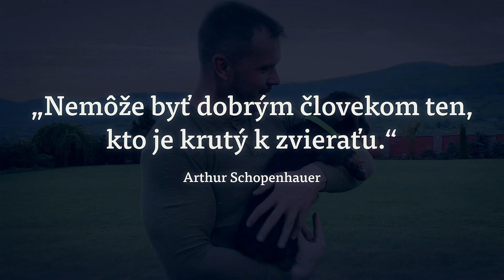Predkladáme zákon na zákaz chovu a týrania psov v osadách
REPUBLIKA JE PROTI TÝRANIU ZVIERAT!

Ako bojujeme za práva ľudí, tak nezabúdame ani na prírodu a zvieratá. Beštiálne týranie psov 🐕, ktoré predvádzajú niektorí asociáli musí prestať. Takéto neľudské správanie nepatrí do dnešnej doby. Žiaľ, všetky vlády si nad tým dlhodobo zatvárajú oči, polícia nekoná a ochranári sú bezmocní...

Preto v hnutí REPUBLIKA preberáme iniciatívu aj v tejto oblasti 👍 a prichádzame do parlamentu s návrhom zákona, ktorý by podstatne obmedzil týranie psov v osadách. Navrhujeme, aby bolo možné psov držať len na legálne užívaných pozemkoch, čiže nie pri nelegálnych chatrčiach.

Predložili sme návrh riešenia, otvoríme v parlamente aj túto tému a budeme tlačiť na vládnych poslancov, aby tento zákon prijali ✅ Viac v našom videu.

Ideme spoločne, za Slovensko, za ochranu života, za lepší a krajší svet ❤️